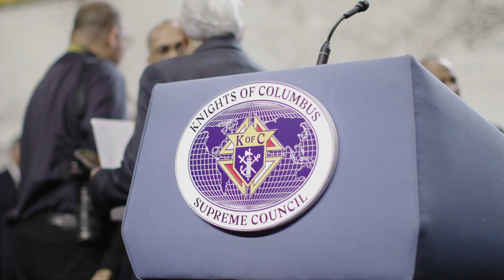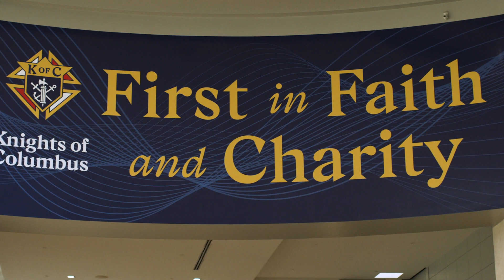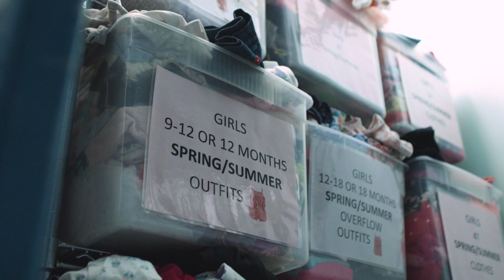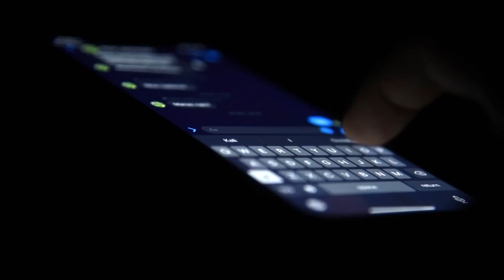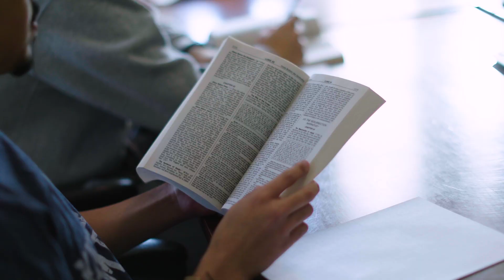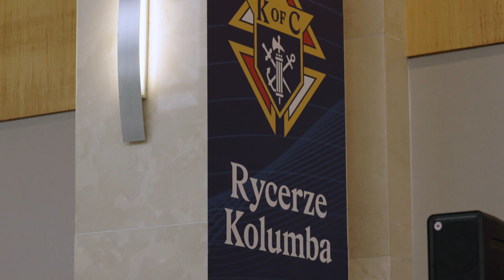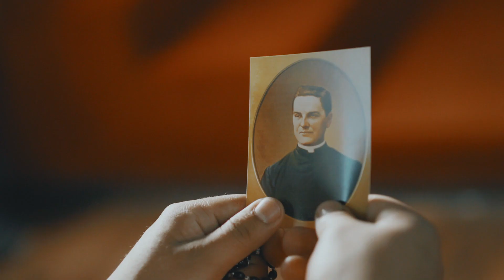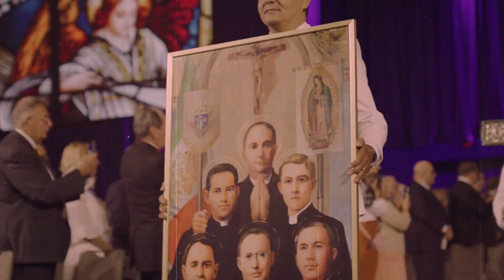Reportaż z 141. Najwyższej Konwencji. "Pierwsi w wierze i miłosierdziu"